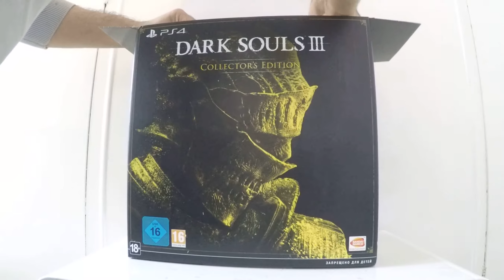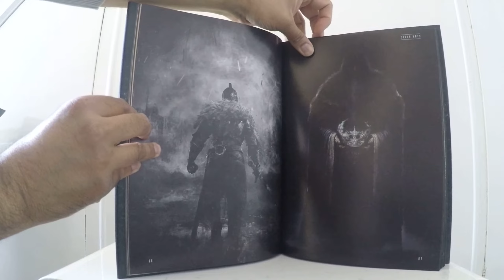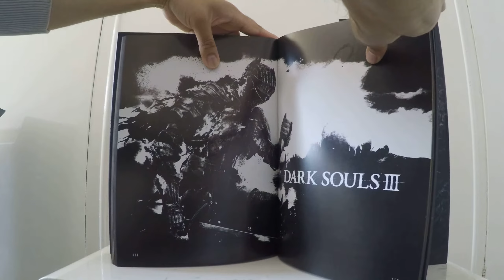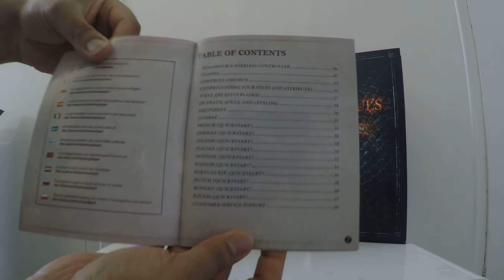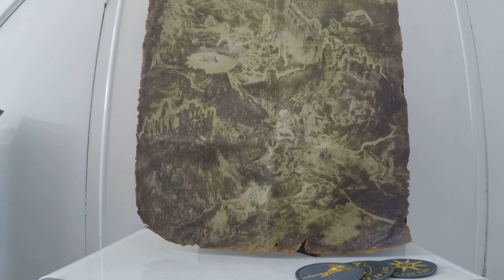Dark Souls 3 HD1080p Unboxing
Another late un-boxing, but here it is, its a very good collection and also a very solid game looks beautiful too, I would have preferred the prestige edition as it does look amazing but it was sold out by the time i got to it. Please enjoy and Thank you very much for watching it is really appreciated, Hopefully more UN-boxing's to come.

Thanks